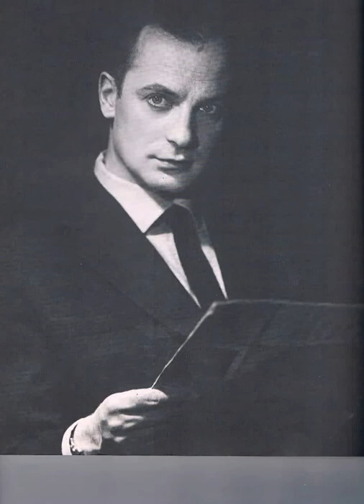Wim Sonneveld "Poëzie en proza in de thee", 1946.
Tekst: Jean-Louis Pisuisse.
Muziek: Max Blokzijl.

Piano: Wim de Vries.